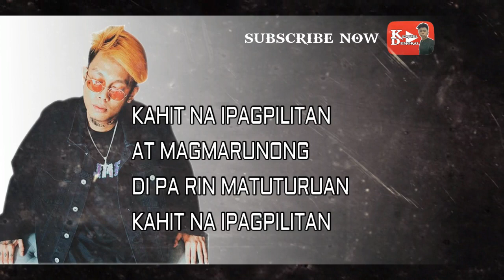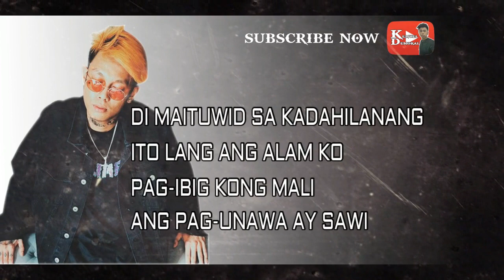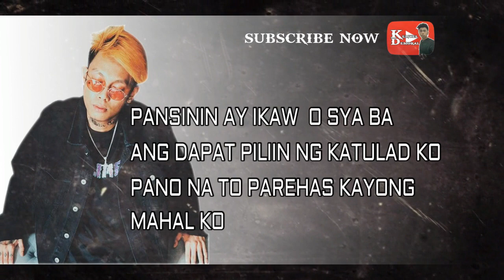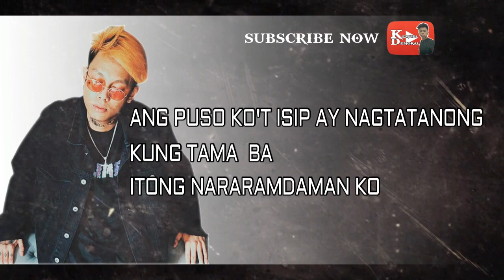SINO SA INYO - SCUSTA CLEE FT. PZYCHO SID & ASHTIN (OC DAWGS) LYRICS VIDEO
CREDIT TO: BEAT KILLA MIXTAPE
ENJOY LISTENING MGA GUYS...